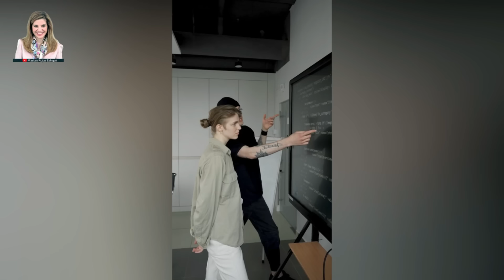Como saber si el PERFECCIONISMO es tu AMIGO o ENEMIGO || Marian Rojas Estapè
Aprenderemos a identificar las formas de boicotear una relacion y como evitar hacerlo. conoceremos cuales son los temas que generan conflicto cuando una relacion se va consolidando y el necesario trabajo de la pareja para que funcione.
👍Espero os guste mucho el video